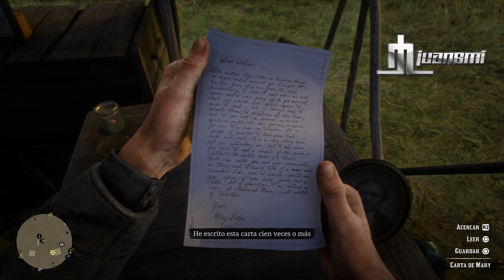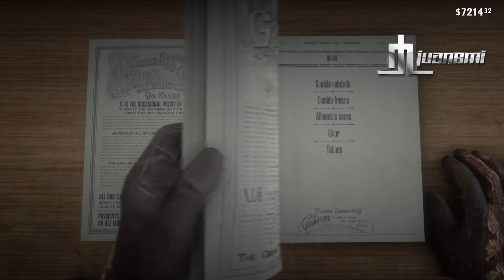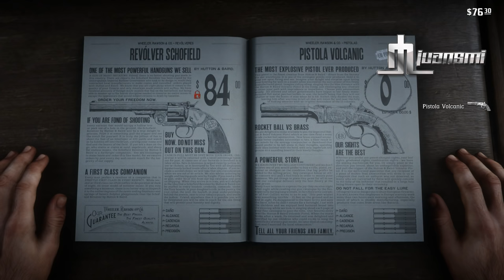Red Dead Redemption 2 | El mejor del Oeste | Guía 100%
EL MEJOR DEL OESTE - GUÍA DEL 100%

En este vídeo te ayudaré a conseguir el 100% de progreso, para ello, necesitamos conseguir las siguientes hazañas:

Misiones y eventos:
-Completa todas las misiones.
-Deja huella en las vidas de 10 forasteros.
-Entrega a 5 fugitivos al sheriff.
-Ten 25 encuentros fortuitos.
-Defiéndete de la emboscada de 1 banda.
-Completa los 6 asaltos a guaridas como prefieras.

Coleccionables:
-Encuentra solo 1 de los muchos puntos de interés de este mundo.
-Encuentra las 9 tumbas.
-Reúne 1 colección de estampas de cigarrillos.
-Encuentra todos los huesos de dinosaurio.
-Pesca todos los peces legendarios.
-Encuentra todos los objetos exóticos.
-Halla todas las rocas talladas.
-Entrega todas las peticiones de caza.
-Completa 1 cadena de cazatesoros.
-Encuentra los 20 atrapasueños.

Compendio:
-Descubre 50 animales.
-Obtén 10 piezas de equipo.
-Descubre 10 especies de peces.
-Descubre las 6 bandas rivales.
-Descubre 10 razas de caballo.
-Consigue 20 plantas.
-Usa al menos 48 tipos de armas.

Jugador:
-Consigue el máximo de salud, resistencia y Dead Eye.
-Alcanza el máximo nivel de vínculo con uno de tus caballos.
-Completa los 9 desafíos.

Varios:
-Descubre 5 chozas.
-Rastrea y mata a 5 animales legendarios.
-Juega 1 partida de cada uno de estos juegos: póquer, blackjack, dominó y el juego del cuchillo.
-Encuentra a 5 personajes especiales.
-Date un baño.
-Ve 1 espectáculo.
-Visita 1 teatro.
-Elabora 1 receta de cocina, 1 tónico, 1 tipo de munición, 1 objeto para la caa, 1 objeto para el cuidado de los caballos y 1 arma.
-Completa 1 asalto a una diligencia, 1 robo en una casa, 1 robo en una tienda y 1 asalto a un tren.

Si quieres contribuir al crecimiento del canal puedes hacer un pequeño donativo